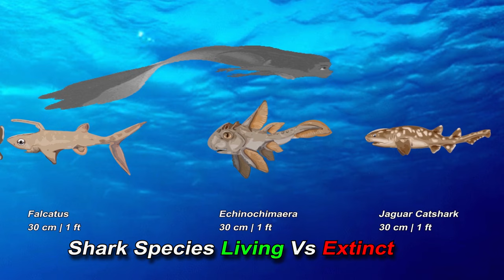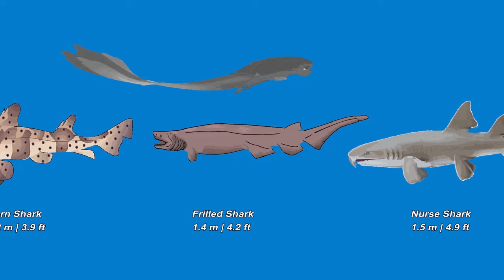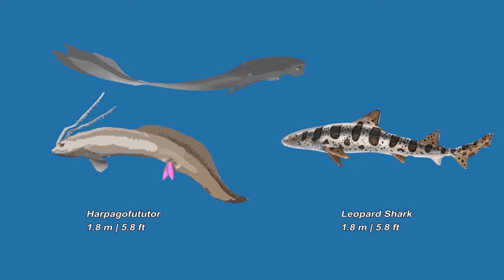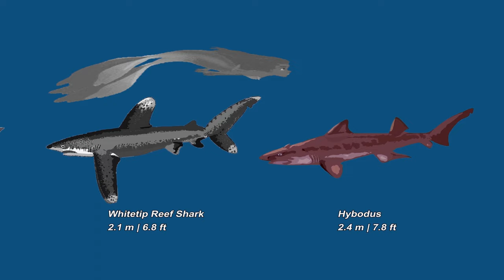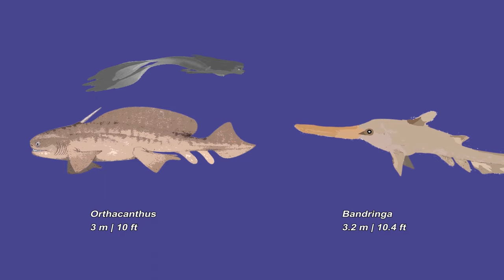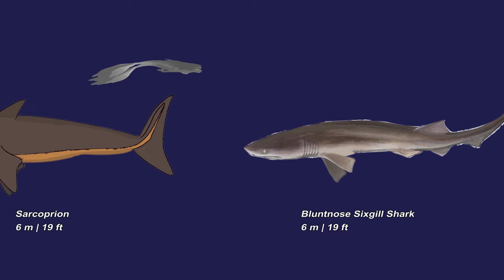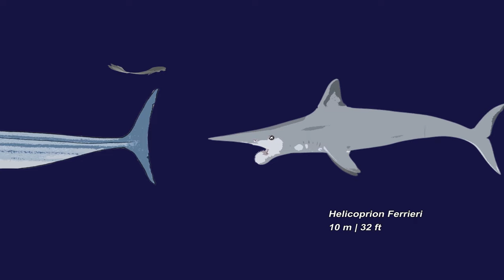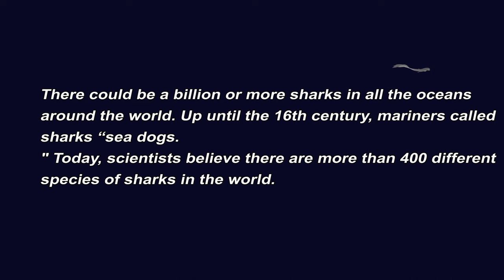Shark Animate Species in the world Living vs Extinct in 2024 | Shark Size Comparison Animation Video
Dive deep into the ocean with our latest video, "Shark Species Size Comparison in 2023" 🌊🦈! Discover the incredible sizes of various shark species, from the smallest to the largest, and learn fascinating facts about these amazing creatures. Whether you're a marine enthusiast or just curious about sharks, this video offers a visually engaging comparison that will keep you hooked! 🐋📏